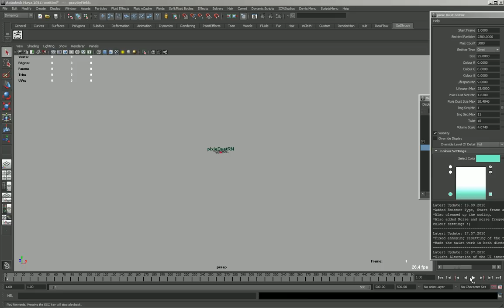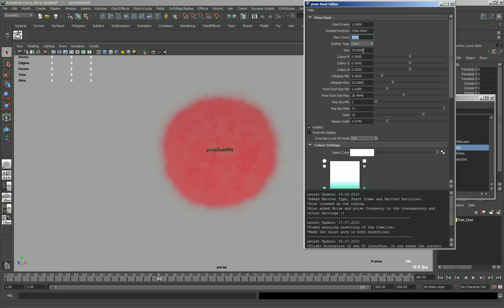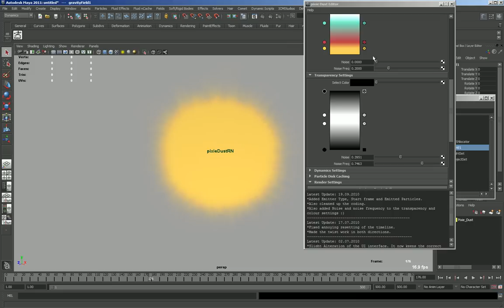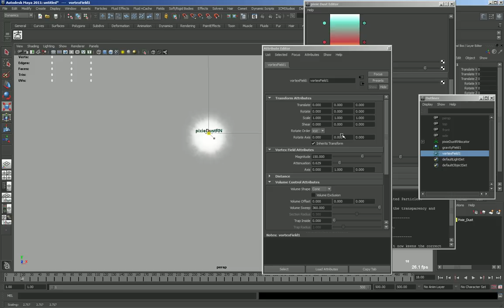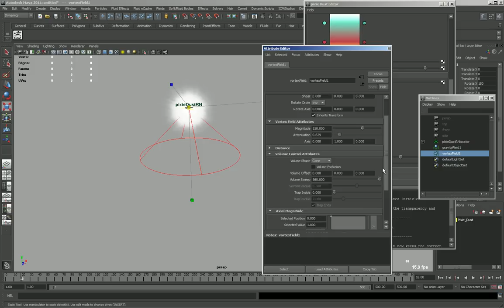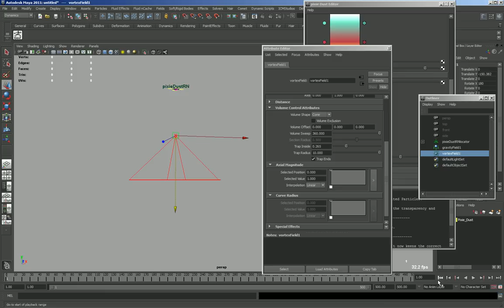Pixie Dust New Features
Just a quick video showing the new features of the pixie dust controller :) Check out the film progress